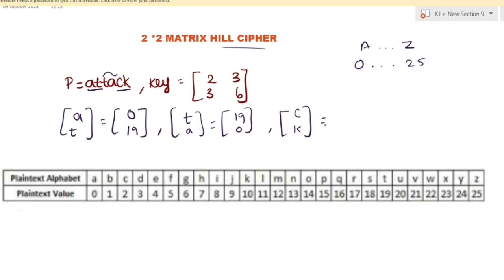Hill Cipher 2*2 Matrix Encryption Technique with solution Part 1 in Tamil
In this video you learn about how to solve Hill cipher problem in 2*2 matrix Encryption Technique (Part-1) solution in Tamil